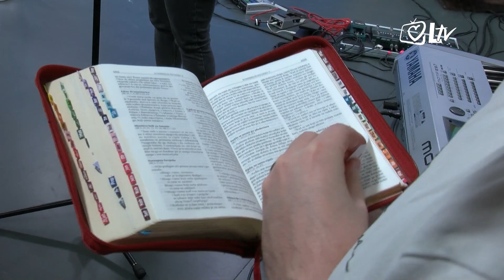Pregled dana - Pripreme za "Progledaj srcem: Neka vatra siđe"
Pripreme za molitveni dan "Progledaj srcem: Neka vatra siđe", koji će se održati 27. svibnja u rasprodanoj Areni Zagreb, u punom su jeku. Pred 17 tisuća ljudi, u cjelodnevnom programu sudjelovat će svećenici i izvođači suvremene duhovne glazbe te slavljenički bendovi: fra Ivan Matić i Matej Galić, vlč. Dražen Radigović i Božja Slava band, don Mijo Grozdanić i Emanuel te fra Stjepan Brčina i Amorose. Gost će biti glumac iz filma 'Pasija' Jim Caviezel.